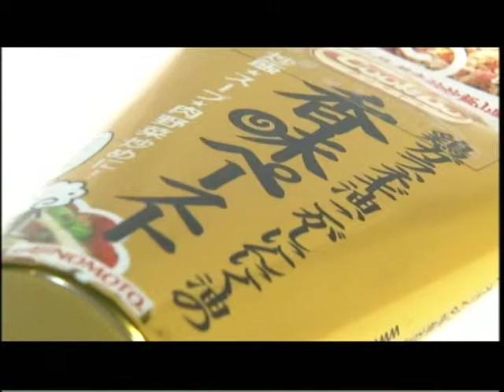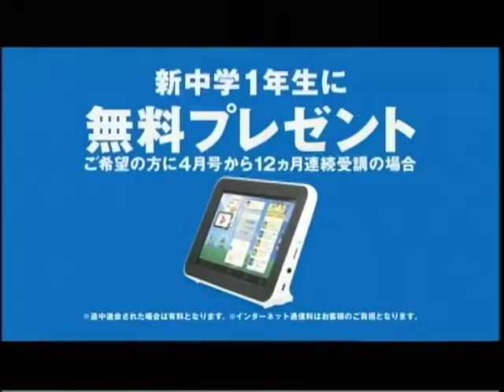Tomoko's Interview!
From 2:50~ is mine!